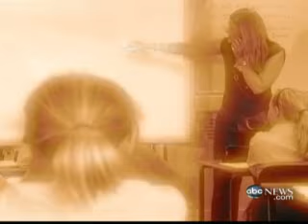Angel Of The Beach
Tsunami Survival Story